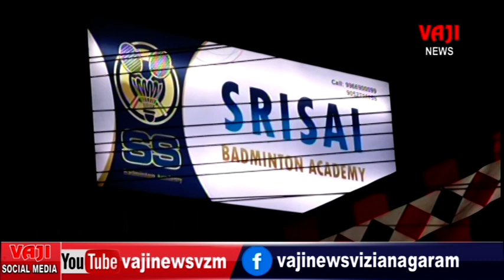ఇండోర్ బ్యాడ్మింటన్- అకాడమీని ప్రారంభించిన డిప్యూటీ మేయర్ కోలగట్ల శ్రావణి